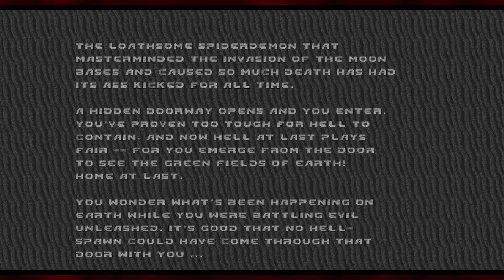Brutal DOOM with IndieTimmie Part 17 — Yahweasel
I sure do enjoy first-person shooters! ... that is, I enjoy watching other people play them.

Sid Meier's Ace Patrol: Pacific Skies — Pearl Harbor was now a US victory — Random Game Weekly